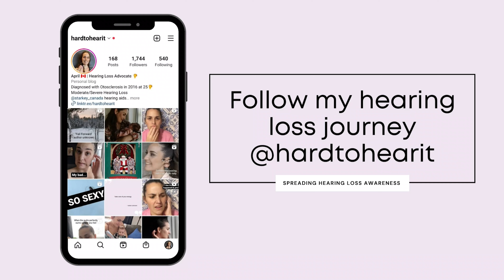Confessions of a Mom with Hearing Loss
Keeping it real and raw like I always do.🥰